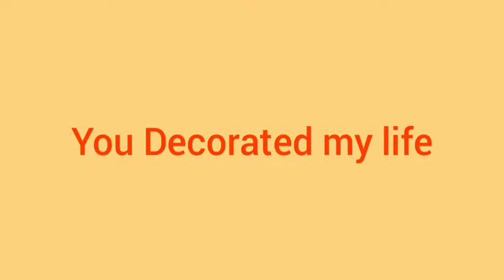You Decorated my life Cover by PINAS HABIT